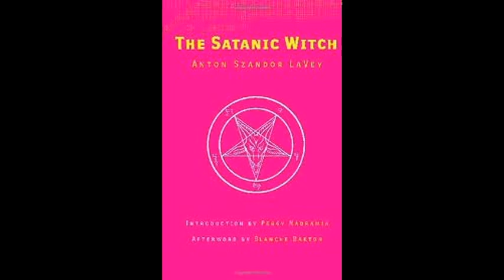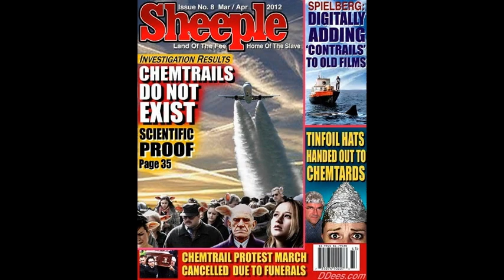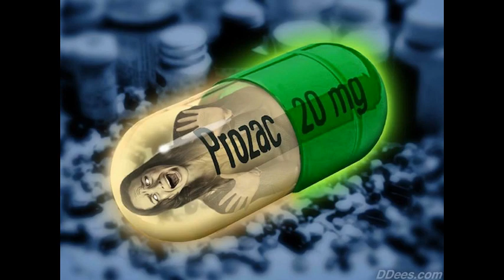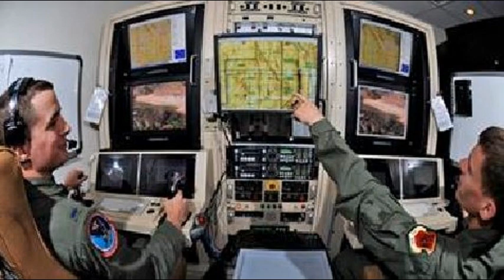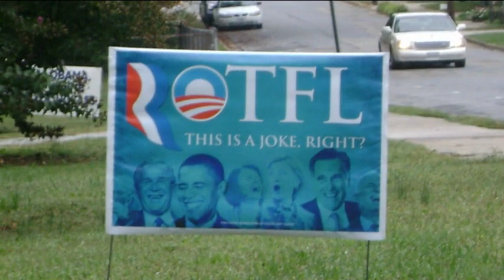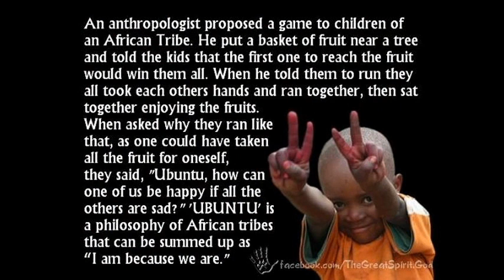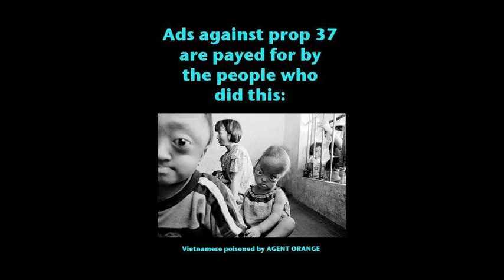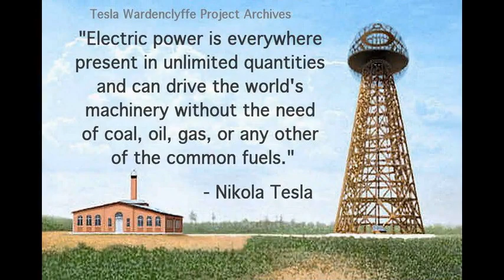Communism = Humanism (America's New Religion) ◦ Dr Dennis Cuddy w/ Radio Liberty 10.11.2013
AMERICANS' NEW RELIGION
By Dennis L. Cuddy, Ph.D.
November 5, 2007
NewsWithViews.com

You hear many people today saying what a mess this country is in. That's because while surveys show most Americans claim to believe in Biblical religion, in practice, a growing number of younger people are really secular humanists. Why?

While young people's values are shaped by the media, music, etc., the only thing they are required to do is go to school. And most of them attend public schools, where secular humanism exclusively has been "preached" for decades. How did this come about?

For the last two centuries, there has been in the U.S. a battle between the Biblically-based values of the American Revolution and the secular humanists' values of the French Revolution, which emphasized Adam Weishaupt's Illuminati philosophy of "do what thou wilt." One of the leading proponents of the French Revolution was the Marquis de Lafayette, who brought Madame Francoise d'Arusmont (Fannie) Wright to the U.S. in the early 1800s. Here, she joined with Socialists Robert Dale Owen and Orestes Brownson secretly to take over America. According to Brownson, who later converted to Christianity, they wanted to establish a "national, rational, republican education, free for all at the expense of all, conducted under the guardianship of the State" with the purpose of separating children from what they considered the "negative influence" of parents. In terms of values instruction, they wanted to impart to the students values different from those of their parents, and this would come to be known as secular (not God-centered) humanistic education which emphasizes naturalistic evolution as well as moral relativism and situation ethics via values clarification techniques.

A few years after the plan of Owen, Wright and Brownson was begun, Karl Marx in 1844 authored ECONOMIC AND PHILOSOPHIC MANUSCRIPTS, which stated: "Communism begins from the outset with atheism. . . . Communism, as fully developed naturalism, equals humanism" (see Naturalism chart). The next decade, Auguste Comte in 1851 began to author a series of volumes on his SYSTEM OF POSITIVE POLITY, with a "positivist" philosophy in which man, not God, would decide for himself what's right or wrong.

During the last half of the 19th century and into the 20th century, this philosophy became dominant among American intellectuals, including educators and jurists. As these individuals in the 20th century gained control of American higher education and the federal courts, the philosophy began to spread, even to public elementary and secondary schools.

In 1930, Charles Francis Potter authored HUMANISM, A NEW RELIGION, in which he boasted: "Education is thus a most powerful ally of humanism and every American public school is a school of humanism. What can the theistic Sunday schools meeting for an hour once a week and teaching only a fraction of the children, do to stem the tide of a five-day program of humanistic teaching?"